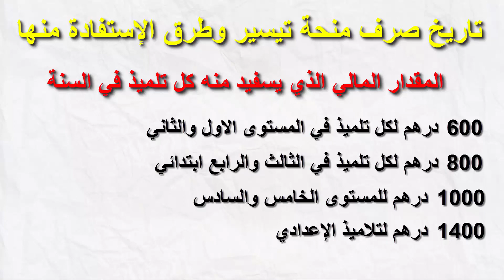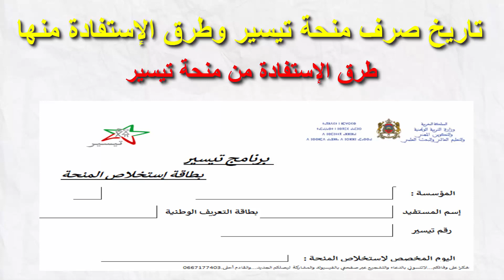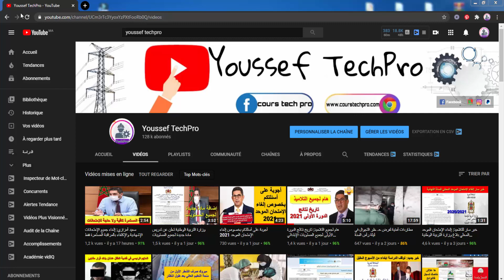خبر مفرح تاريخ صرف دعم تيسير وطرق الإستفادة منه 2021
طريقة الاستفادة من دعم تيسير و الوثائق المطلوبة للتسجيل

خبر مفرح تاريخ صرف دعم تيسير وطرق الإستفادة منه
موعد صرف دعم تيسير 2021
موعد صرف دعم تيسير
تاريخ صرف دعم تيسير
تاريخ منحة_تيسير
دعم  لتيسير
دعم تلاميذ
دفعات تيسير
طلب_الاستفادة_من_دعم_التيسير
دعم تيسير
دعم الابتدائي والإعدادي
دعم تيسير
شروط الاستفادة من برنامج تيسير والوثائق المطلوبة للتسجيل
برنامج تيسير
دعم تيسير
دعم تيسير 2020
برنامج تيسير 2020
tissir 2020